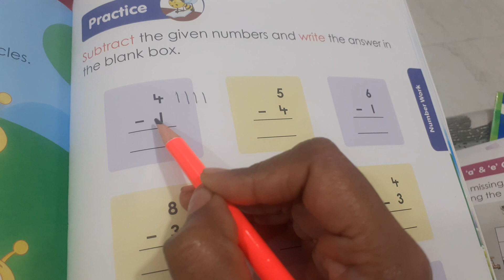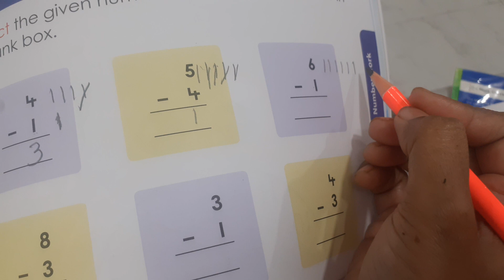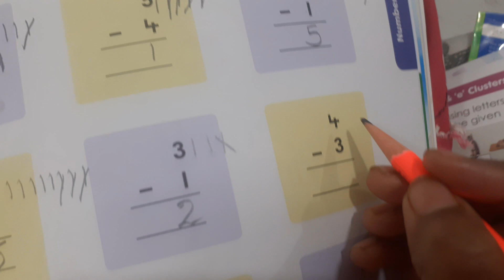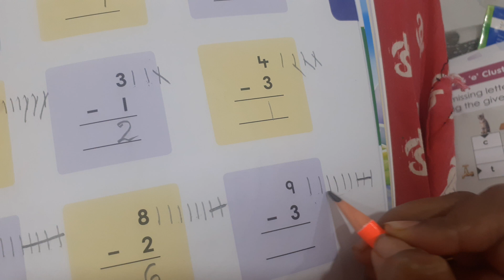Learn "Subtractions" using lines in an easy method subractions using lines#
Single Digit Subtractions using lines